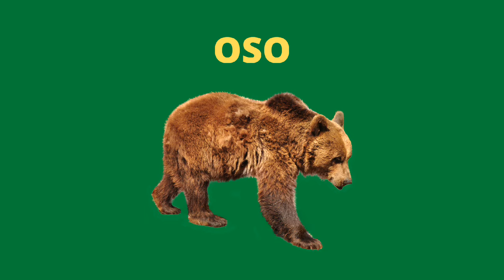Datos Explosivos lotto Activo la granjita Chance con animalitos granja millonaria